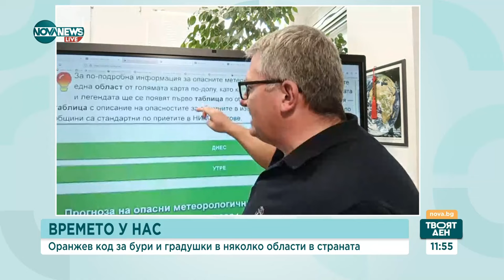Какво време ни очаква - Твоят ден (02.07.2024)